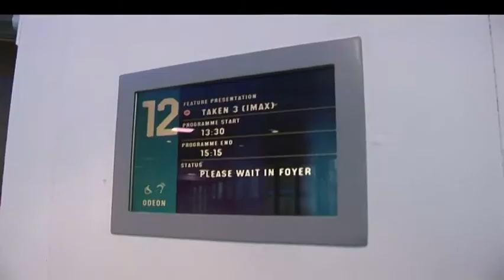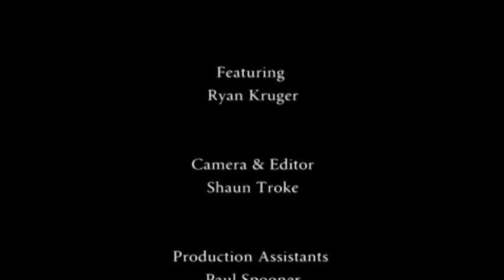Arts Alive: Film - Episode 6 | Bay TV Liverpool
Tony Lindsay & Tony Lloyd take a look at this week's cinema release of 'Taken 3' and the 'Taken' saga, as well as their regular DVD reviews, plus an interview with Liverpool-born filmmaker Ryan Kruger.